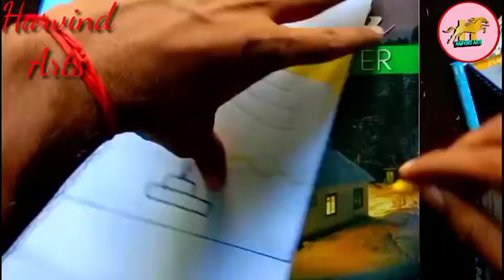Independence day drawing|independence day poster Drawing|Flag Drawing|August 15 Drawing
Independence day drawing|independence day poster Drawing|Flag Drawing|August 15 Drawing|Drawing Flag 15 अगस्त इजी ड्राइंग

# independencedaydrawing
drawing by Harvind

hashtag independence day easy driving
इंडिपेंडेंस डे ड्राइविंग, स्वतंत्रता दिवस ड्राइविंग
15 अगस्त ड्राइविंग
15 अगस्त इजी ड्राइविंग तिरंगा
तिरंगा ड्राइविंग हाउ टू ड्रा ए तिरंगा
how to draw a independence day drawing, independence day easy drawing
इंडिपेंडेंस डे स्कूल ड्राइविंग
15 अगस्त झंडा फहराते हुए स्कूल ड्राइविंग
इंडिपेंडेंस डे ईजी ड्रॉइंग फॉर बिगनर्स
republic de easy driving ki
रिपब्लिक डे ईजी ड्रॉइंग
oil paste drawing
सरल स्वतंत्रता दिवस चित्रण
झंडा चित्रण तिरंगा चित्रण हाउ टू ड्रा ए तिरंगा तिरंगा झंडा कैसे बनाएं तिरंगा झंडा बनाना सीखे आसानी से स्वतंत्रता दिवस ड्रॉइंग बनाना सीखें आसानी से रिपब्लिक डे ड्रॉइंग बनाना सीखे आसानी से हाउ टू ड्रा ए रिपब्लिक डे ड्राइंग, स्वतंत्रता दिवस ड्राइविंग विधि स्कूल, republic day drawing with school children independence day drawing with school children, रिपब्लिक डे ड्राइंग विश्व तिरंगा तिरंगा झंडा कैसे बनाएं तिरंगा झंडा कैसे बनाया जाता है भारत का इंडिपेंडेंस डे चित्र इंडिपेंडेंस डे चित्रण इन इंडिया भारतीय तिरंगा चित्रण भारत का तिरंगा झंडा भारत का स्वतंत्रता दिवस चित्र ट्रेडिशनल फ्लैग ड्राइविंग
scenery drawing farjana drawing academy

simple drawing
Drawing simple way
10th class drawing
10th class examination Drawing
12th class Drawing
12th class examination Drawing
simple 12 class drawing
All class examination Drawing
Drawing all examination
Drawing class 12th exam
Drawing 12 class examination
12th class examination Drawing

इंडिपेंडेंस डे फ्लैग ड्राइंग, इंडिपेंडेंस डे फ्लैग कलर ड्राइविंग, इंडिपेंडेंस डे ड्राइविंग विद फ्लैग, इंडिपेंडेंस डे ड्राइविंग तिरंगा, तिरंगा ड्राइविंग, तिरंगा ड्राइंग, तिरंगा इजी ड्राइंग, फ्लैग इजी ड्राइंग, 15 अगस्त इजी ड्राइंग, 15 अगस्त पोस्टर ड्राइविंग, 15 अगस्त पेंटिंग, स्वतंत्रता दिवस ड्राइंग, स्वतंत्रता दिवस फ्लैग, स्वतंत्रता दिवस स्कूल ड्राइंग, स्वतंत्रता दिवस झंडा ड्राइंग, अगस्त 15 इजी ड्राइंग, 15 August drawing